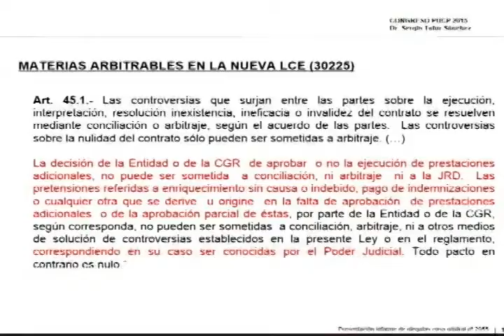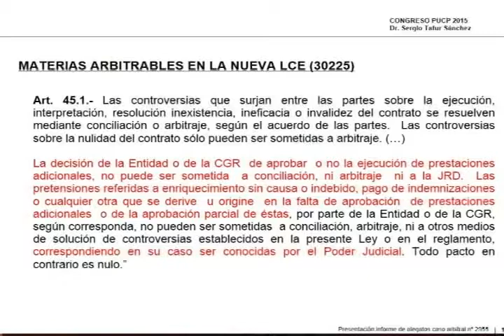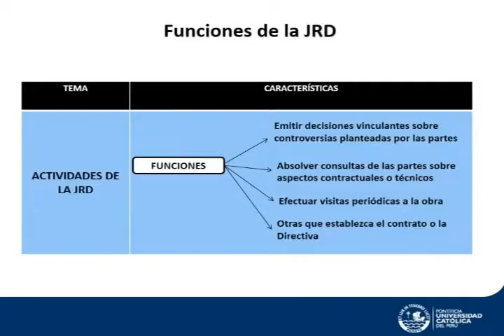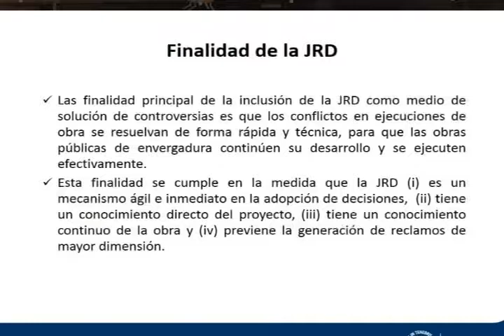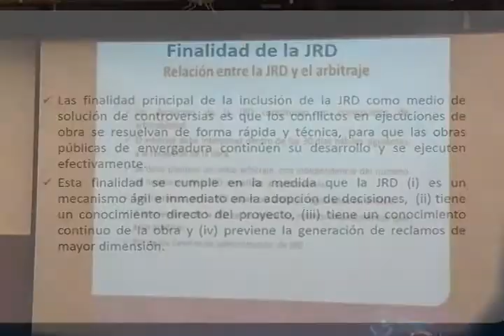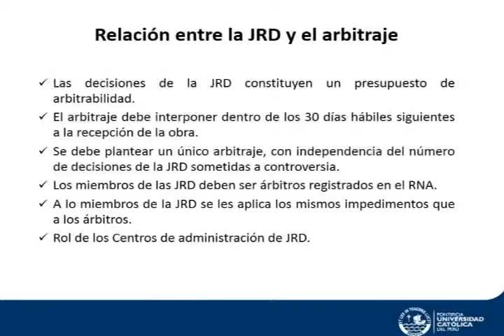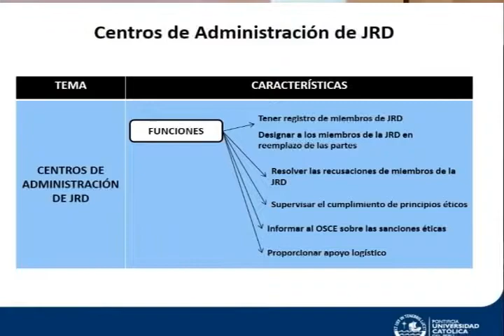IX Congreso Internacional de Arbitraje - 2015 (Parte 6)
IX Congreso Internacional de Arbitraje - Centro de Arbitraje y Resolución de Conflictos de la Pontificia Universidad Católica del Perú (Lima, del 21 al 24 de setiembre de 2015)